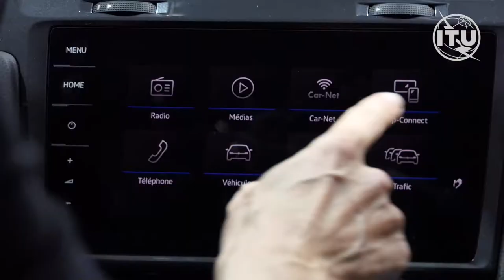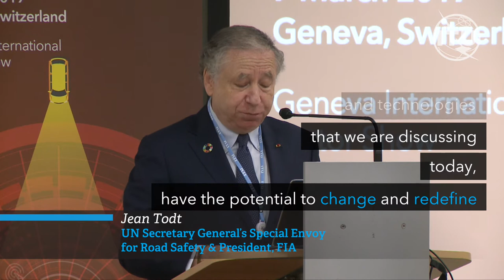ITU HIGHLIGHTS: Symposium on the Future Networked Car (FNC-2019)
Highlights from the Symposium on the Future Networked Car 2019 (FNC-2019), Geneva Car Show, Geneva, Switzerland, 7 March 2019.